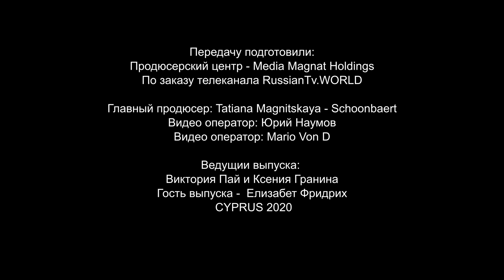Праздничная укладка за 10 минут. Эффектно и быстро!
Программа "Доброе утро, Кипр!" - "Good Morning, Cyprus!" TV show

The program is shown on RussianTV.World channel in Cyprus via TeleCola TV network and worldwide on the official

TV show crew:
Tatiana Magnitskaya- Executive producer, Film director
Frank Schoonbaert - Associative producer
Yurii Naumov - Producer, Chief operator
Mario von D. - Creative operator
Elena Nazarova - Marketing director, Screenwriter, TV host
Ksenia Granina - TV host, Screenwriter
Viktoria Pie - TV host, Screenwriter
Olesya Severin - TV host, Screenwriter
Maria Tochenaya - TV host, Screenwriter

RussianTV.World is a part of Media Magnat Holdings.

Как сделать укладку за 10 минут? Кудри или прямые? С плойкой или без? Какие средства стайлинга использовать?

В студии первого русскоязычного телеканала Кипра - парикмахер-стилист Диана Курченко из салона красоты Dream Spa.
Dream Spa
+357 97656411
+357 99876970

Ведущие: Виктория Пай и Ксения Гранина